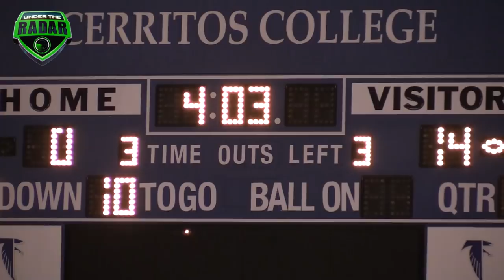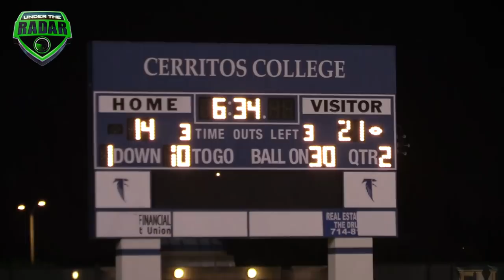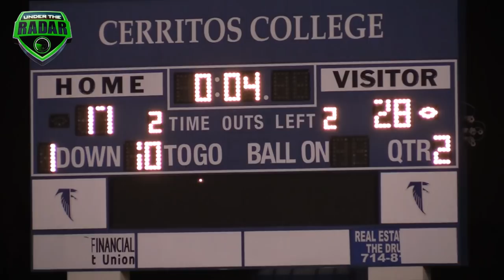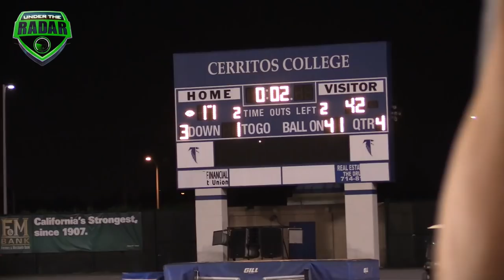🔥🔥 St. John Bosco v Servite | HS Football California - UTR Highlight Mix